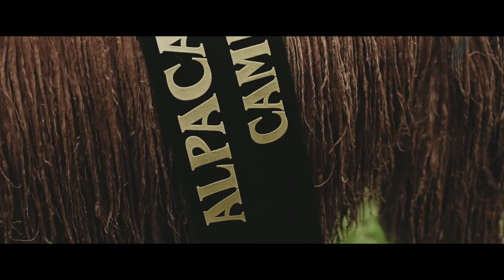Alpaca Fiesta 2018 - Activities